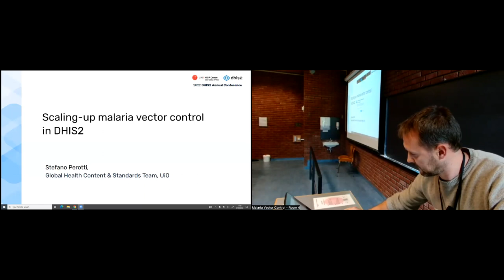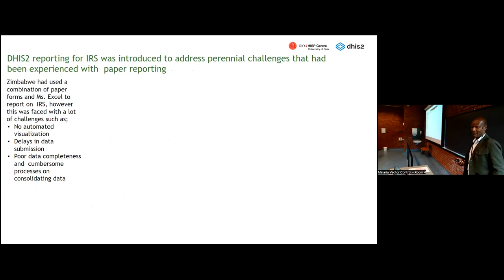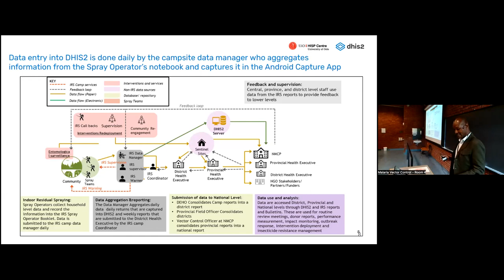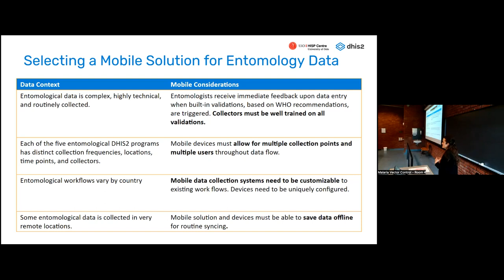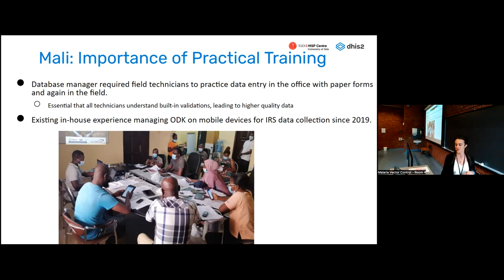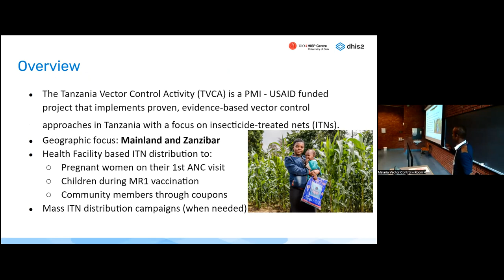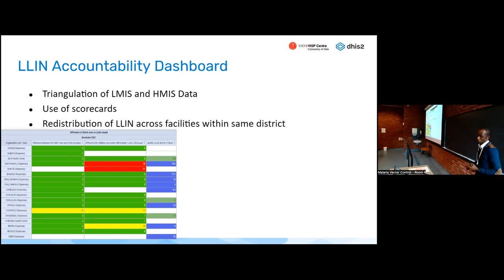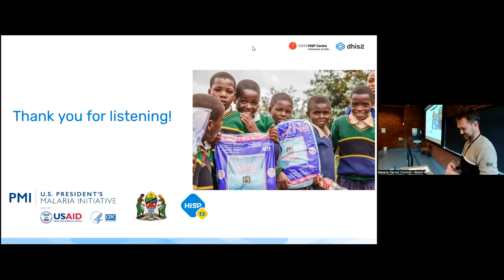Lutte contre les vecteurs du paludisme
L'utilisation innovante de DHIS2 pour les interventions de lutte contre les vecteurs du paludisme est partagée par les pays où le paludisme est endémique, ainsi que les leçons apprises sur la mise en œuvre, la personnalisation du pays et l'utilisation des données.

L'application DHIS2 Android a été utilisée pour intensifier la collecte de données de surveillance entomologique au Ghana, au Nigeria, en Côte d'Ivoire et au Mali, et pour optimiser les performances des campagnes de PID au Zimbabwe.

La Tanzanie partage son expérience de l'utilisation des tableaux de bord DHIS2 pour intégrer les données de logistique et de prestation de services de santé afin d'optimiser la distribution continue de MILD aux femmes enceintes et aux enfants de moins de cinq ans par le biais des points de contact de la CPN et de la vaccination avec les établissements de santé.